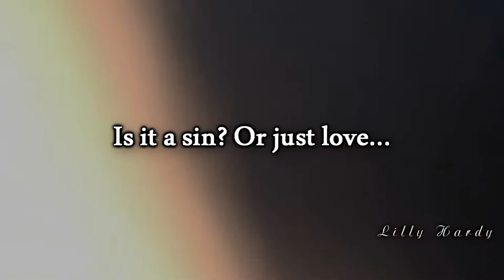Ezra and Aria ✗ Trailer